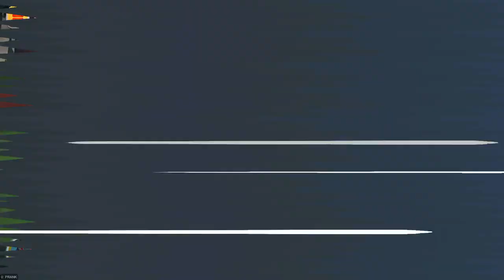LTWOM Highlander Leghorn SNEAK PEEK!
Introducing The Bravehorn!